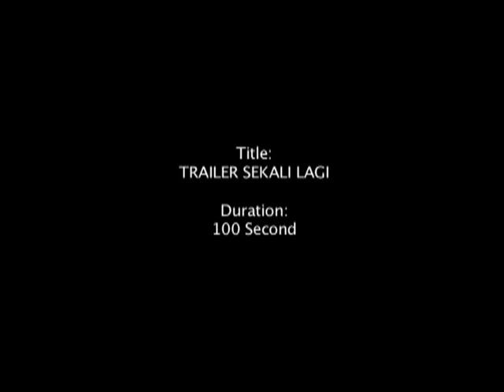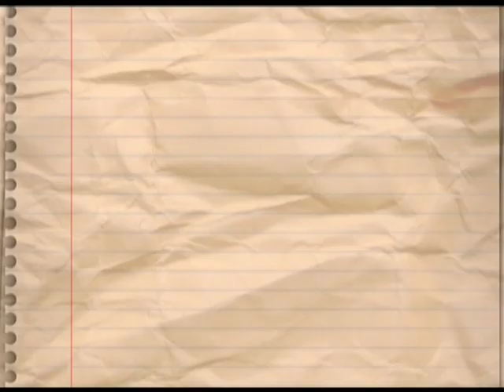SEKALI LAGI Official Trailer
SAKSIKAN FILEM SEKALI LAGI PADA 30 JUN 2011 DI PAWAGAM BERHAMPIRAN ANDA